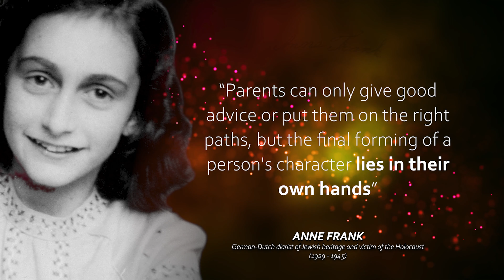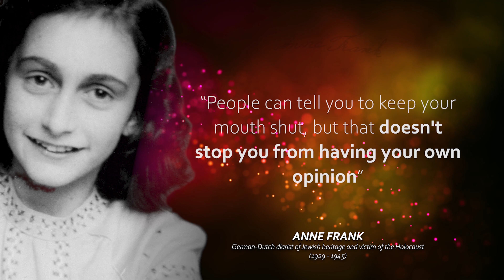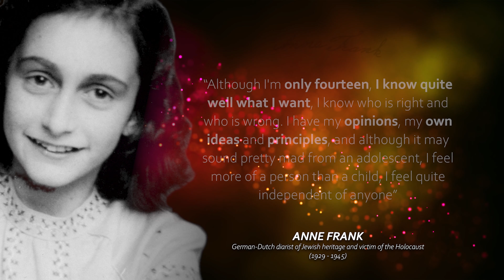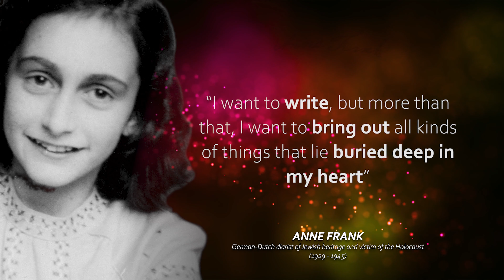20 BEST Quotes📜 by ANNE FRANK... "a searing voice to the fight for Human Dignity"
Enrich your mind with the Best Quotes by Annelies Marie Frank... "a German-Dutch diarist of Jewish heritage. One of the most discussed Jewish victims of the Holocaust, she gained fame posthumously with the 1947 publication of The Diary of a Young Girl (originally Het Achterhuis in Dutch; English: The Secret Annex), in which she documents her life in hiding from 1942 to 1944, during the German occupation of the Netherlands in World War II. It is one of the world's best-known books and has been the basis for several plays and films." Wikipedia